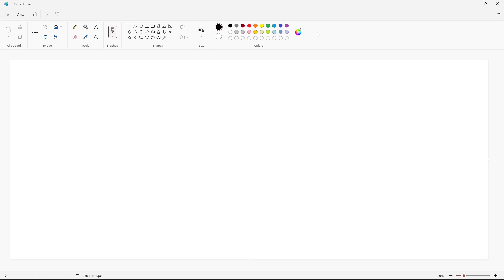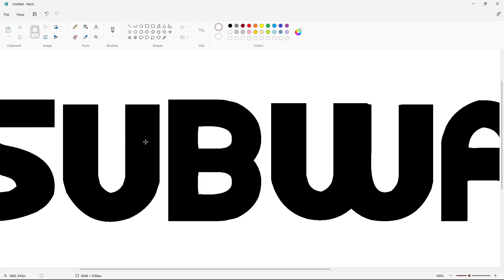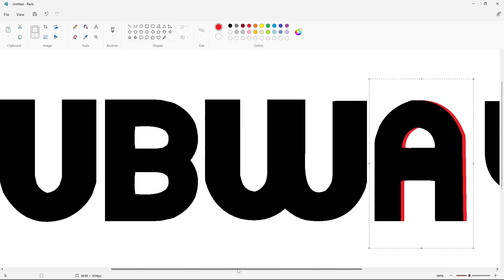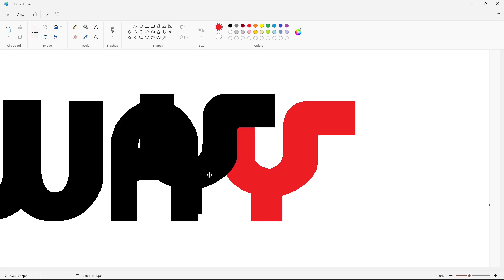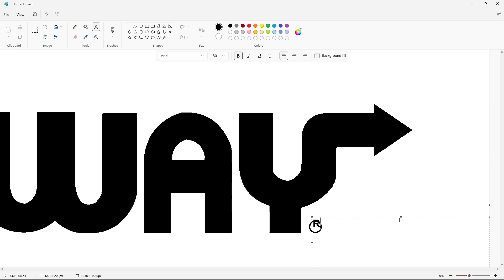How to draw the Subway logo using MS Paint | How to draw on your computer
In this video, I will show you how to draw the Subway logo on your computer using Microsoft Paint. Have Fun!

Font: Subway ( Edited )